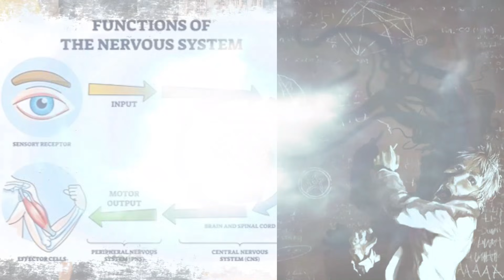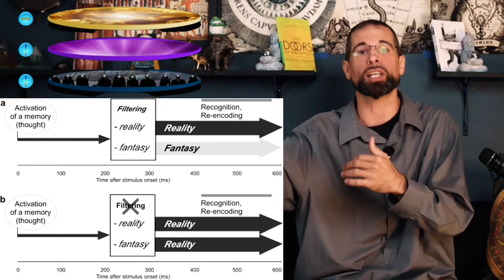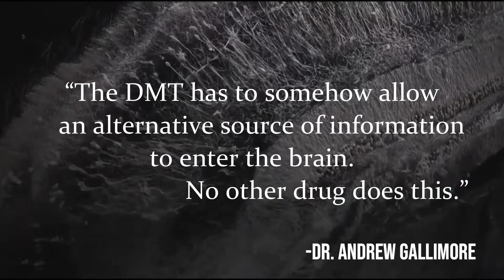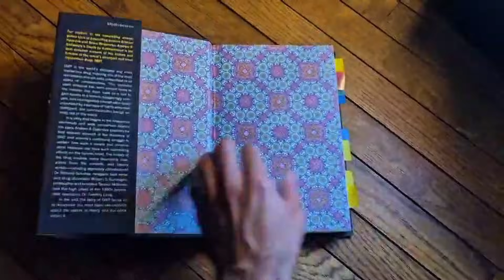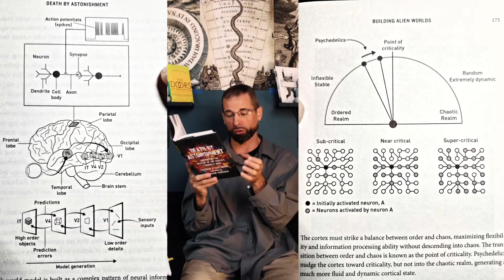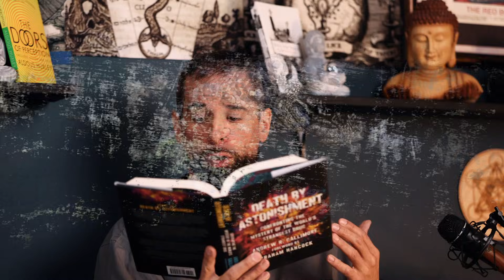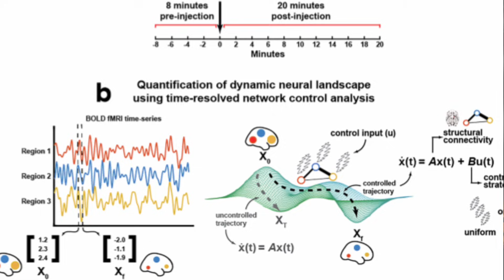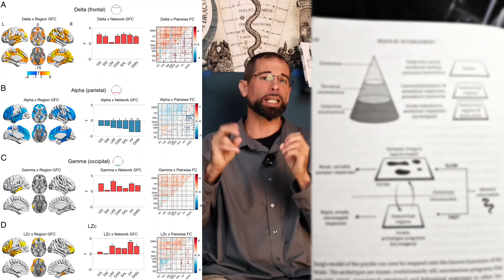Reality Unfiltered: DMT on the Brain | Entheogen Entities | Neuroscience of Dr. Andrew Gallimore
Aldous Huxley wrote 'Doors of Perception' in 1954. Dr. Rick Strassman wrote 'DMT The Spirit Molecule in 1995'. Today that torch of neuroscience has been passed to Dr. Andrew Gallimore, and the newest research studies of the brain on DMT are showing incredible results. Gallimore's new book 'Death by Astonishment' brilliantly explains exactly what is happening to the human mind while under the worlds strangest, and strongest hallucinogen. Having moved up from EEG machines to full blown MRI scans, we can now see what parts of the brain respond to dmt; and the results wield implications nothing short of reality shattering. A hint: Unlike other hallucinogens, the strange realms and machine elf entities are NOT created inside our heads...

This video clip is taken from the full-length episode entitled:
'Entities in Grey: Matter of Angels, Elves and Aliens'